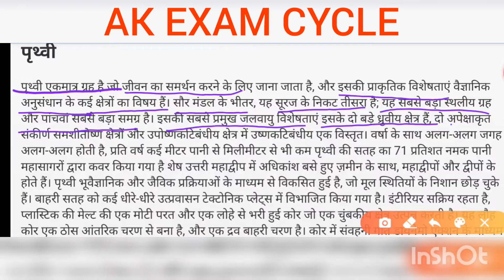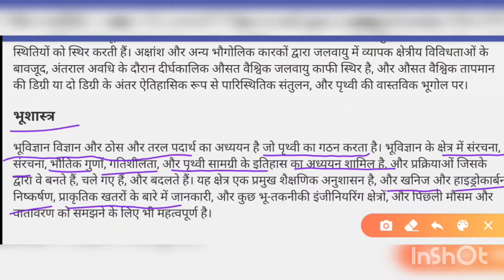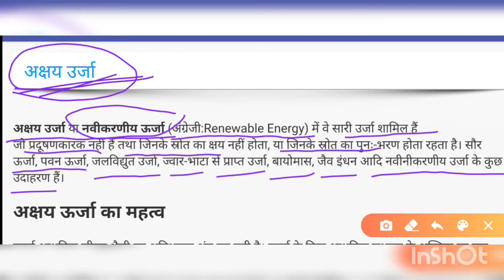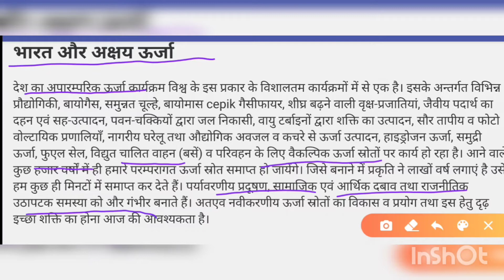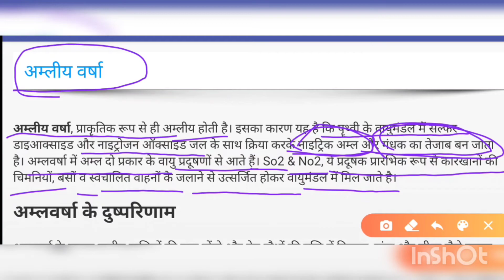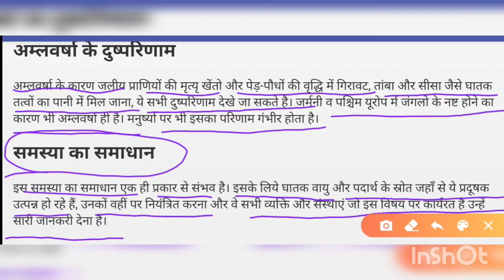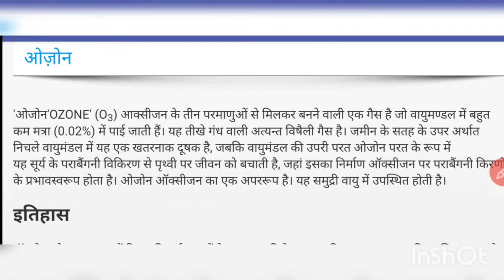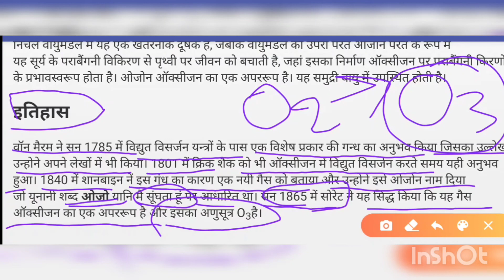EVS/पर्यावरण अध्ययन/Abhishek Kumar/All Exam pattern/ctet,uptet,rrb groupD,ntpc,etc..December 6, 2020